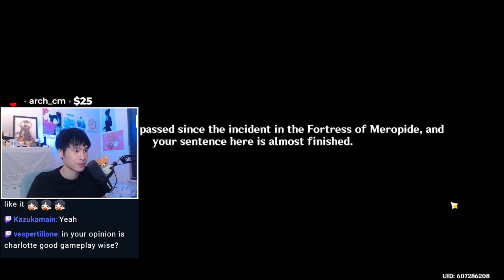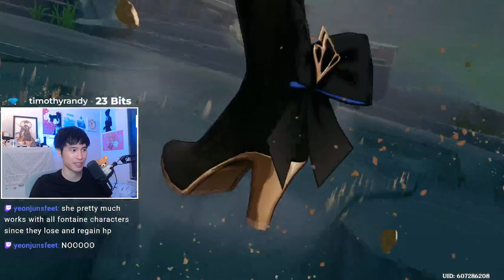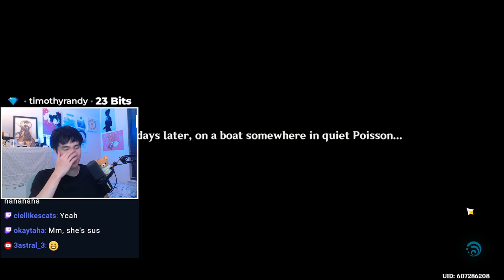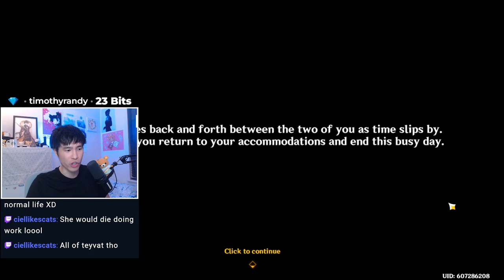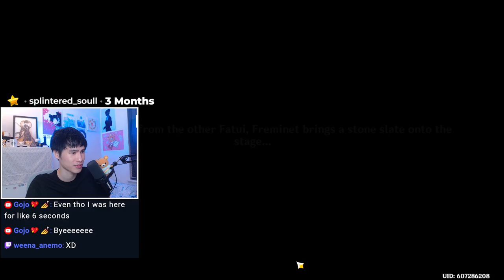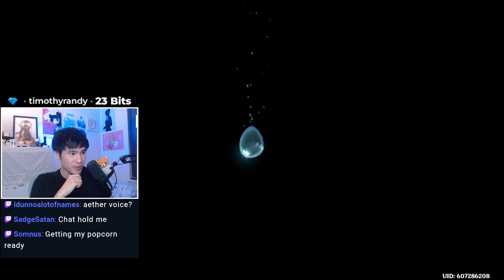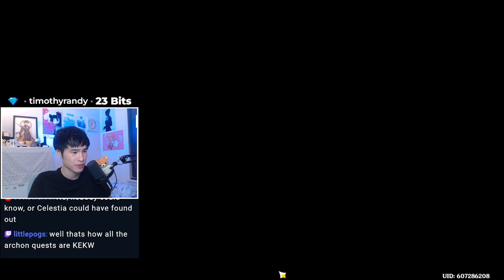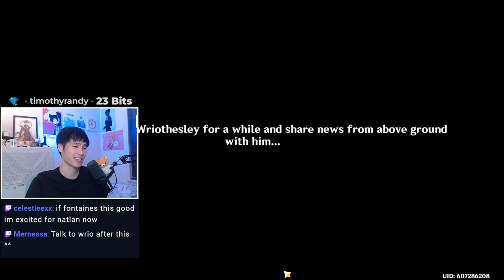Fontaine Archon Quest ACT 5 is absolute MINDBLOWING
I cannot wrap my brain around this